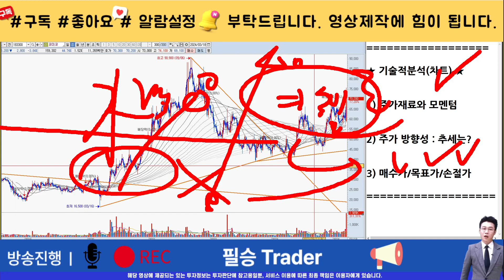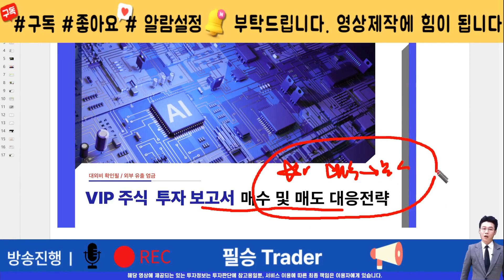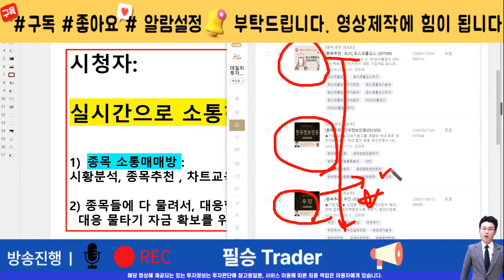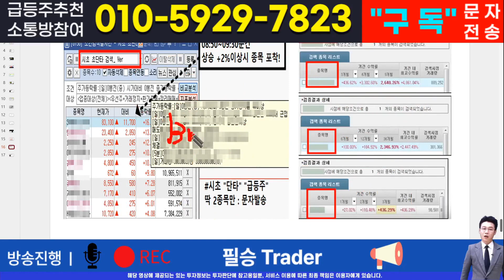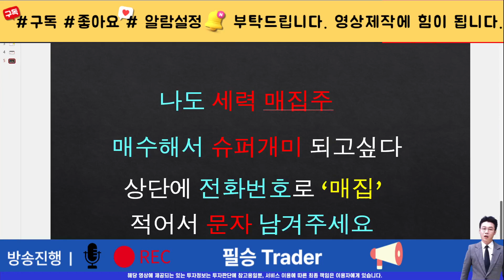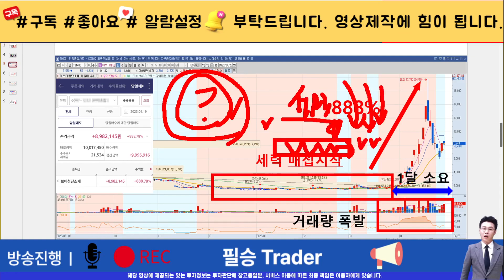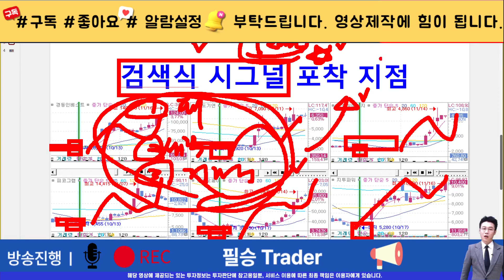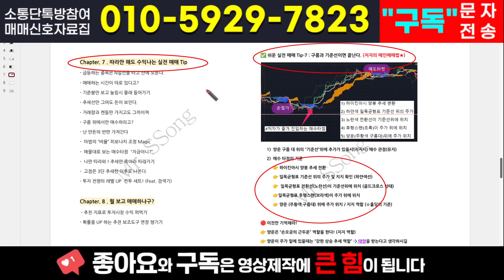[주식]코미코 - 버틴자가 진정한 승자입니다! 4월 드디어 타이밍이 왔습니다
실시간 구독자소통 카톡방 투자정보 텔레그램